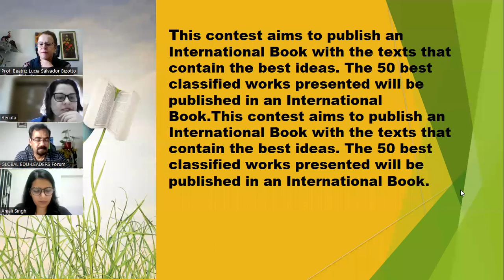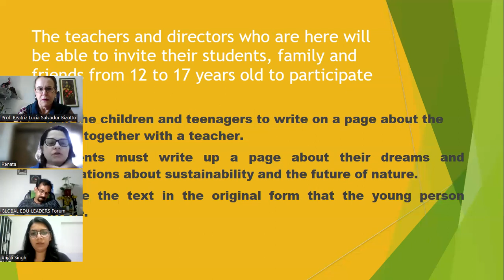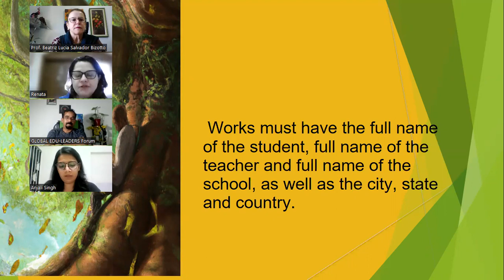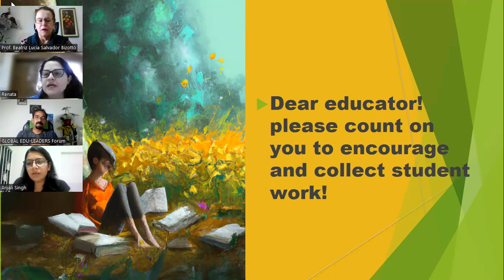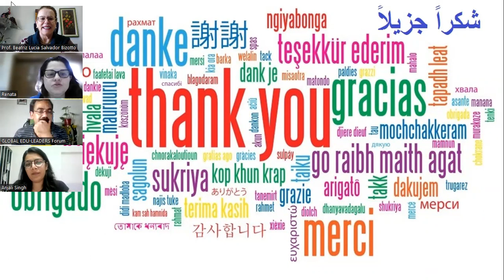Meeting of the Sustainable Wishes project.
Do you know what sustainability is?